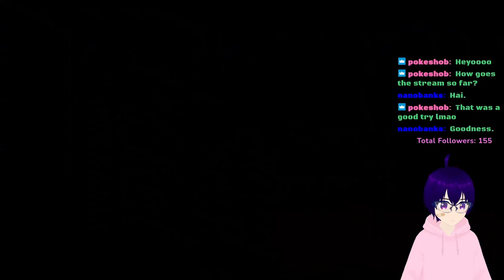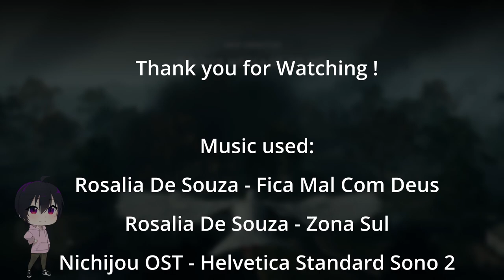Smolly/smolkuya [HIGHLIGHTS] BF1 Sunday Stream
Chilling in the mud and sand
By the way i recorded with OBS but not as H264 during my stream

7 Nation Army (Glitch Mob Remix)
TF2 Demoman ost
BF1 The flight of Pigeon